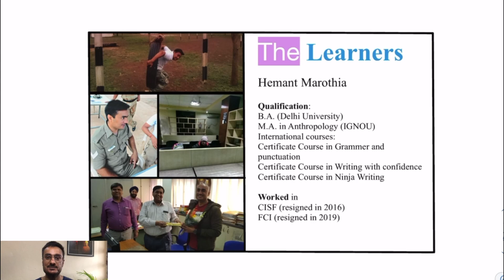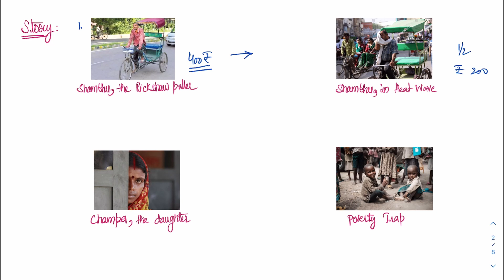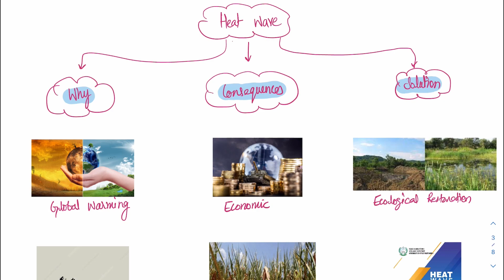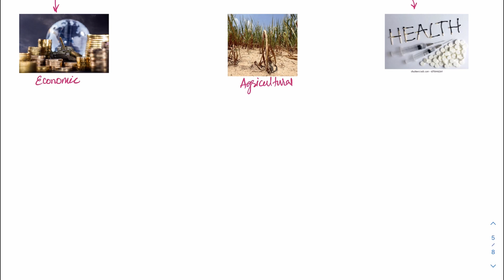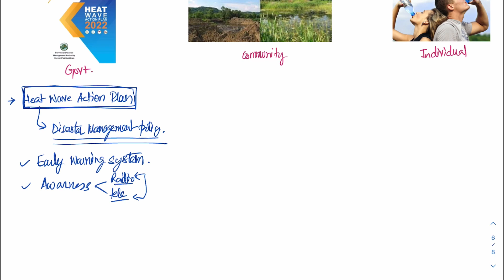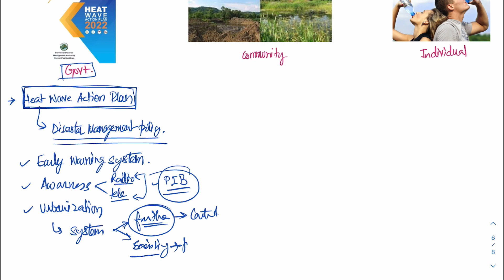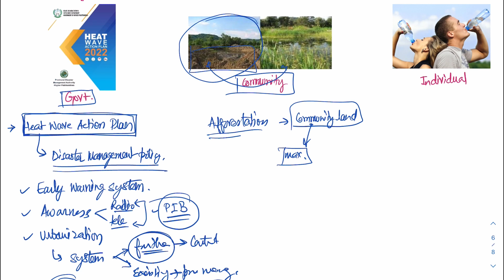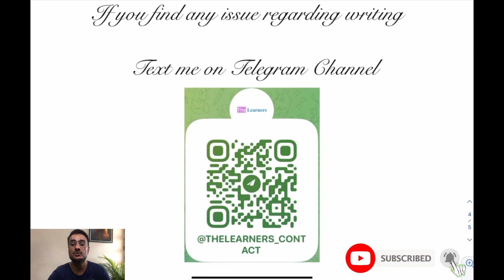HEAT WAVES I DESCRIPTIVE PAPER I ESSAY WRITING I GOVERNMENT EXAMS I THE LEARNERS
Hemant Sir's discussion on HEAT WAVES. An important topic of Descriptive paper in government exams.